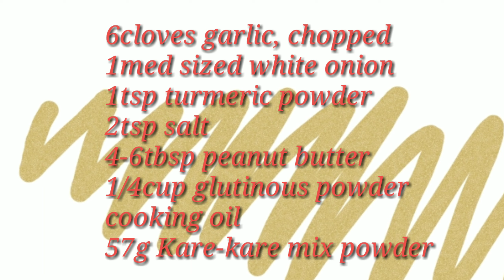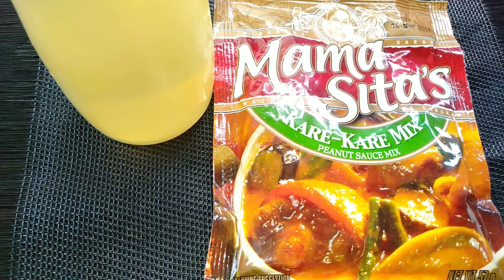Seafood Kare-Kare | How to Make Seafood Kare-Kare |Best Seafood Kare-Kare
This recipe will surely enjoy your meal with your love ones or friends.Happy cooking!